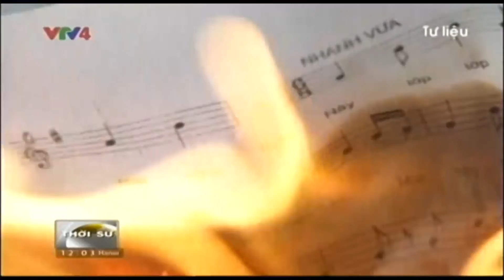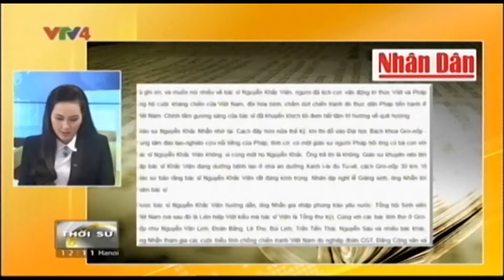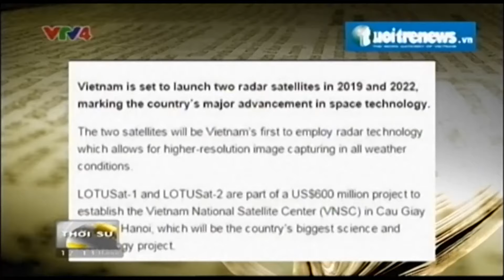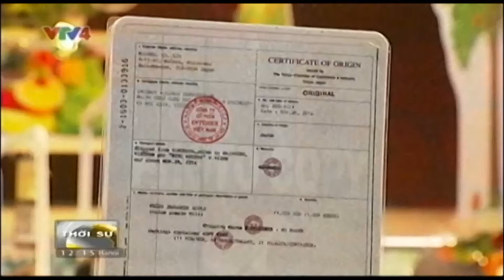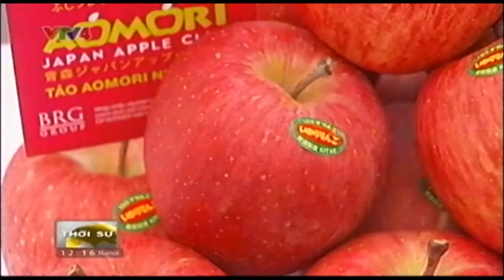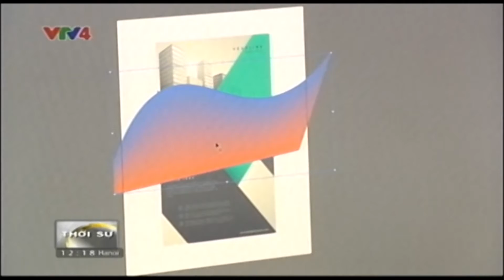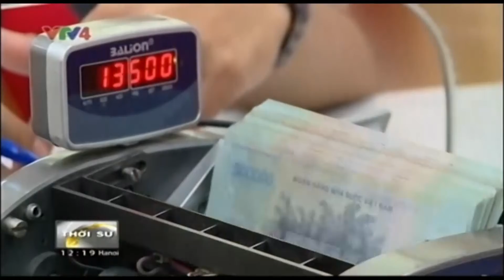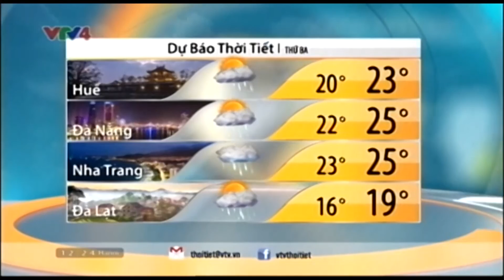Bản tin thời sự Tiếng Việt 12h - 19/12/2016